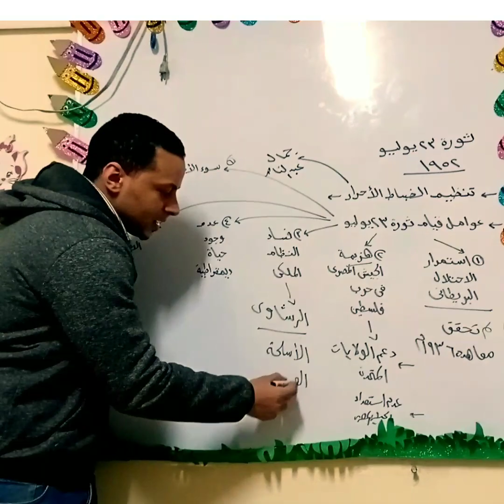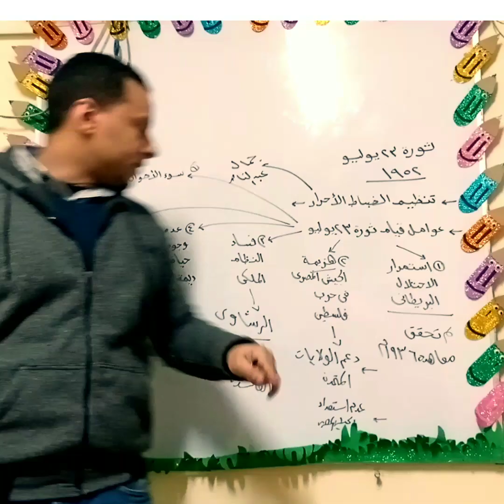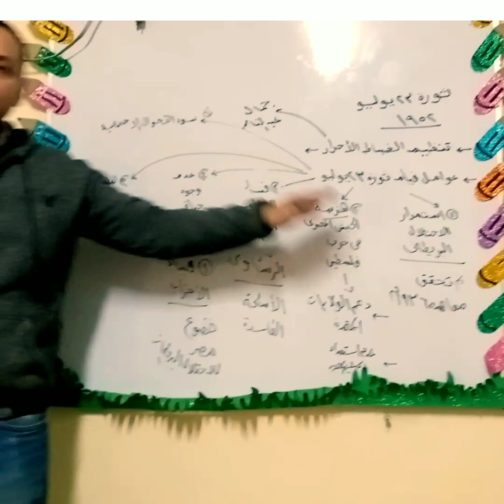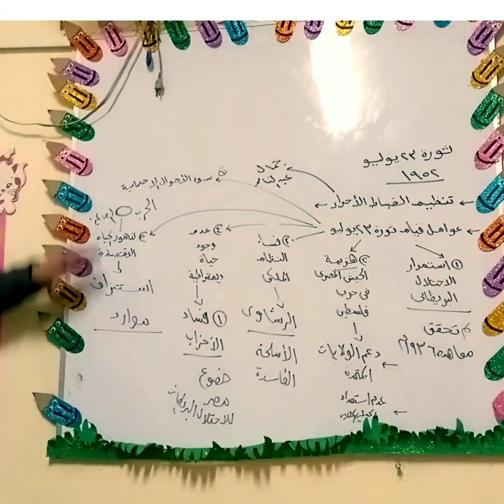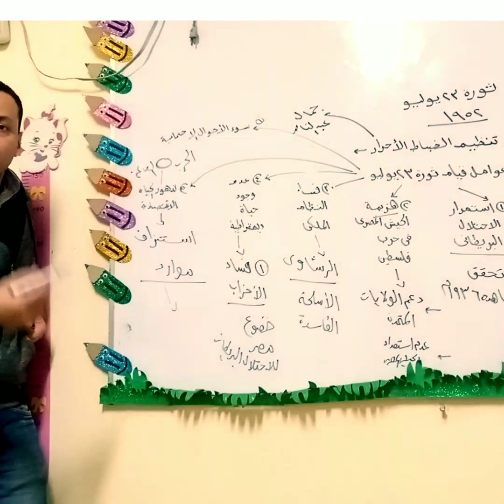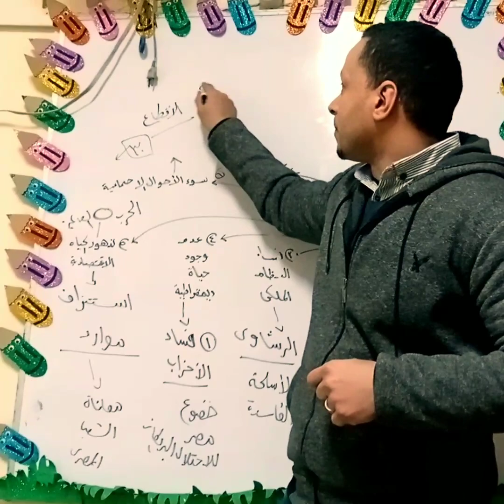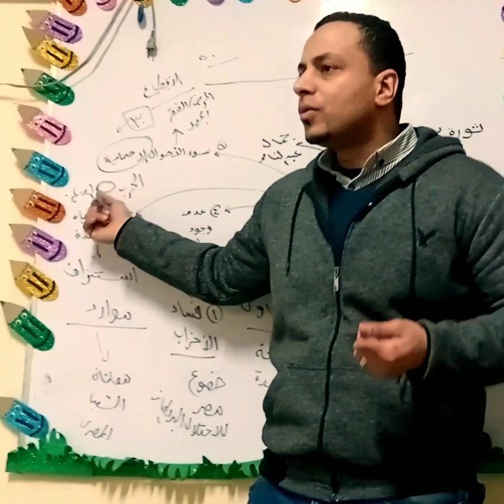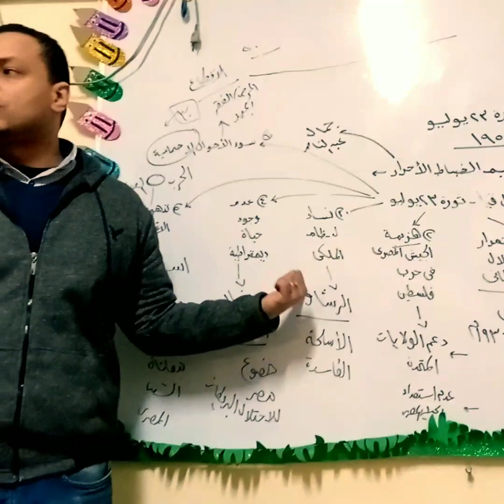الجزء الثاني _ثورة٢٣يوليو١٩٥٢_الصف الثالث الاعدادي _ترم ثانى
الصف الثالث الاعدادي ثورة 23يوليو 1952 ترم ثانى  ازاى نحفظ الدرس بسهولة 2023
حكاوى التاريخ (ثورة 23يوليو1952)ترم ثانى الصف الثالث الاعدادي